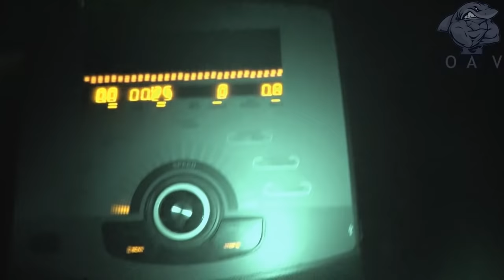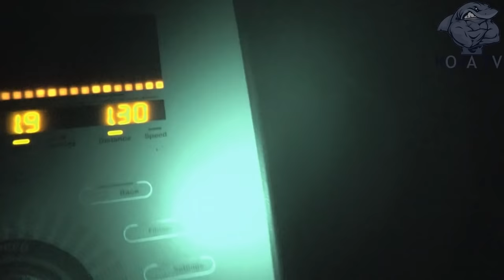ТРЕНИРОВКА САЙТАМЫ ВАНПАНЧМЕНА В РЕАЛЬНОЙ ЖИЗНИ | МАССОНАБОР | VLOG #32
One Punch-Man (яп. ワンパンマン ванпанман, «Ванпанчмен», букв.«Человек один-удар») — японская веб-манга, созданная художником под ником ONE. Веб-манга начала выходить в свободном доступе в Интернете в 2009 году и сразу же обрела популярность. В 2012 году начали выпускать ремейк веб-комикса в формате цифровой манги, который нарисовал Юсукэ Мурата под руководством ONE.
Сюжет пародирует и высмеивает многочисленные штампы и клише, свойственные боевикам и произведениям с супергеройской тематикой. Главным героем является парень по имени Сайтама. Он с детства мечтал стать супергероем и побеждать различных монстров, но, обретя суперсилу, позволяющую побеждать абсолютно любых противников буквально с одного удара (и в результате облысев), начинает относиться к работе супергероя как к скучной рутине. Узнав об Ассоциации героев, которая занимается защитой добра и справедливости в мире, Сайтама решает вступить туда, чтобы развеять скуку и получать деньги за деятельность героя. Так получается, что большинство тех, кто знакомится с Сайтамой, смотрят на него сверху вниз, не веря в то, что он на самом деле сильнее любого героя Ассоциации, но те, кто узнают его ближе, начинают уважать его невероятную силу и скромность.
Сайтама (яп. サイタマ Сайтама), также известен как Лысый Плащ (яп. ハゲマント Хагэманто), — главный герой, наделён невзрачной внешностью. Ему всего лишь 25 лет. С 22 лет тренировался очень усердно, по непонятной причине обрёл колоссальную физическую силу и с уверенностью может считаться сильнейшим человеком в мире. Однако, из-за склонности вести отшельнический образ жизни, отсутствия показушного поведения вроде пафосных речей или красивых названий приемов, его способности сильно недооценивают и ввиду этого необоснованно присваивают слишком низкие ранги. Он не заботится о славе, единственное, что его интересует — это поиск достойной битвы, по которой Сайтама очень соскучился, так как любой враг, каким бы он сильным ни был, не выдерживает и одного удара Сайтамы.
Игорь Войтенко VLAD iss Максим Шеврыгин Body Mania Алексей Столяров Bogdan Butenko ВАРГУНИН
Владимир Шмонденко Alexei Shredder Archo Morris Islam Badurgov Igor Kowtyn FitStars True Gym MMA
GoB Channel Sportfaza Перезагрузка Aleksey Mokshyn your fit ДЯДЯ СЕРЕЖА Денис Борисов Steroidman
Домашний Качок Эдуард Григорян Тамир Шейх Papa Smith Виталий Дан Черный Волк КОЧА КО4А KO4A Михаил Негматов